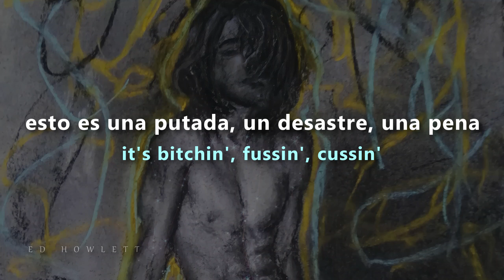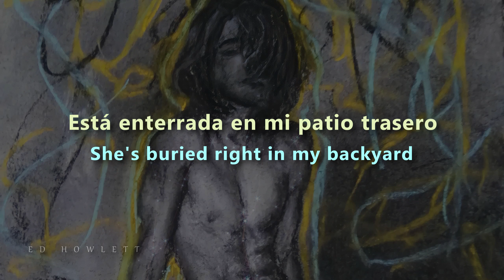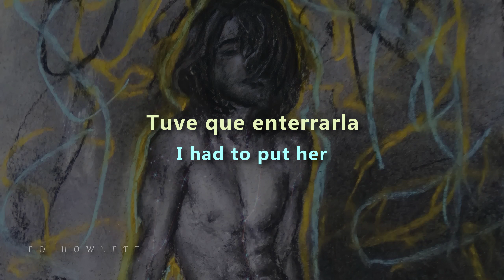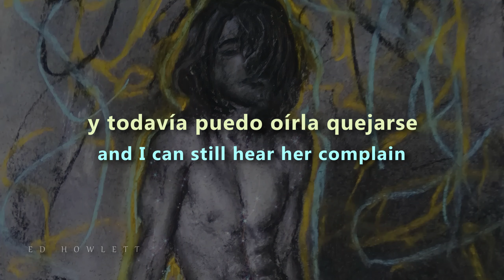Guns N' Roses - Used To Love Her - Letra En Español | Lyrics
° Guns N' Roses - Used To Love Her
° Álbum: G N' R Lies
° Año: 1999
Mira aquí el video oficial de la canción